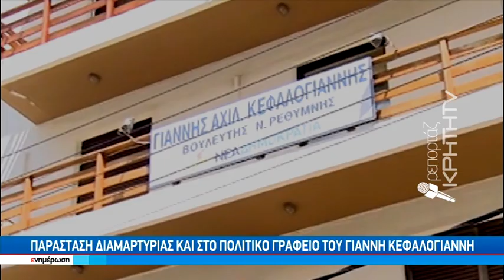Στα χαρακώματα οι αγροτοκτηνοτρόφοι με φόντο τους Δασικούς Χάρτες